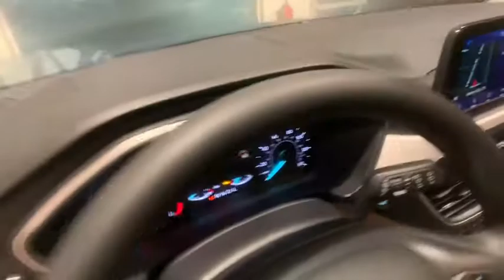2020 Ford Escape Johnson City TN, Kingsport TN, Bristol TN, Knoxville TN, Ashville, NC 200212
Green New 2020 Ford Escape available in Johnson City, Tennessee at Johnson City Ford. Servicing the Kingsport TN, Bristol TN, Knoxville TN, Ashville, NC area.

Mention this advertisement to the dealer to receive the advertised price.. !!LIFETIME WARRANTY!! This vehicle comes with a Lifetime power-train warranty - First year's maintenance is also included!! Call for details - This vehicle won't last long! All internet pricing requires financing with Ford Motor Credit on standard rates. Low price guarantee applies to advertised price on equivalent vehicles in stock within 50 miles of Johnson City Ford.